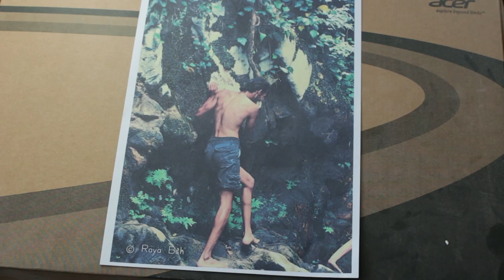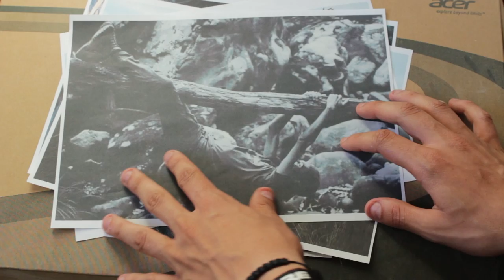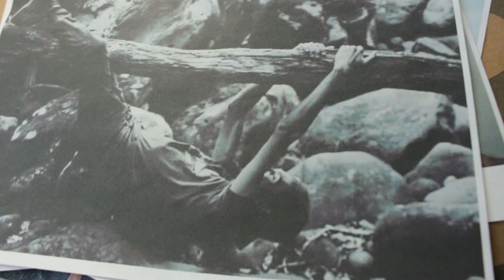Ghazi Jebali, The Tunisian Adventurer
In this short documentary, Ghazi Jebali, a modern adventurer, living in Tunis,Tunisia, tells us about his experience as an adventurer, and how a being could be motivated to go on for the adventure.